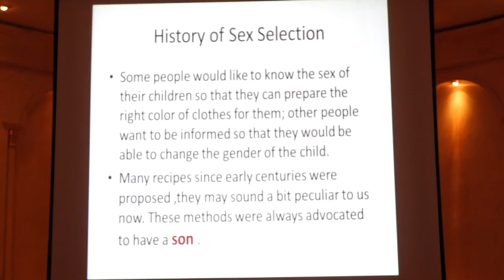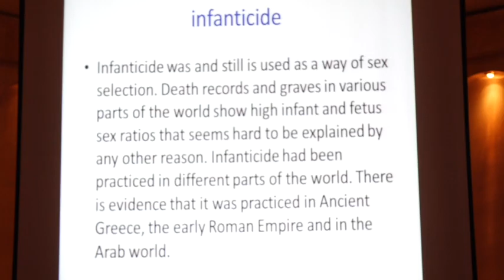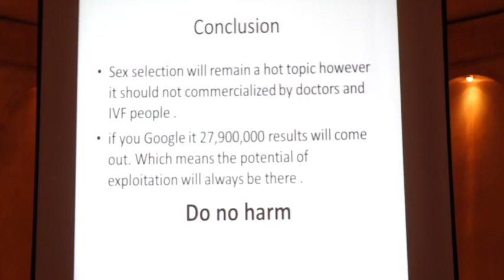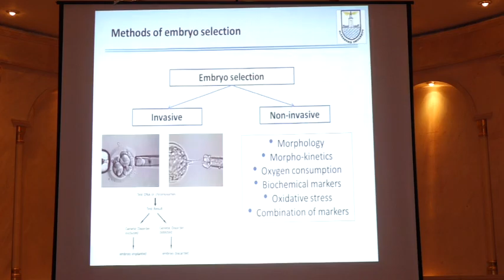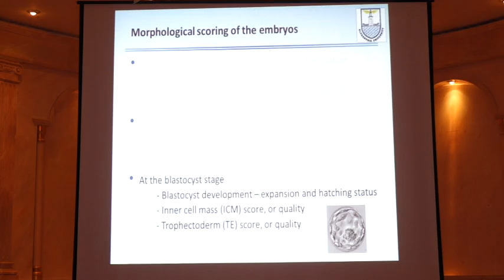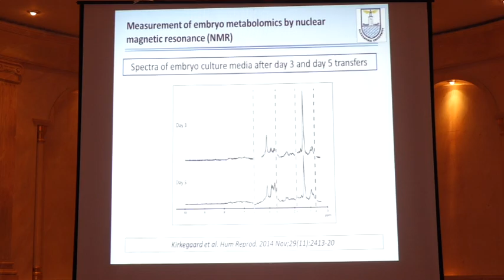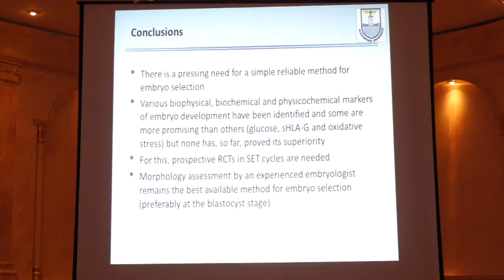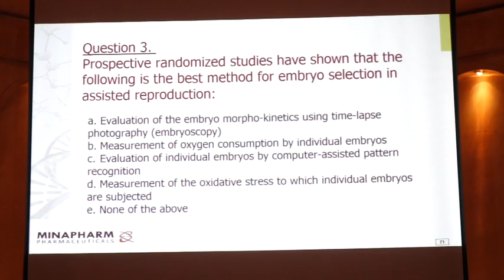The Continuous Professional Development Program - Session 1